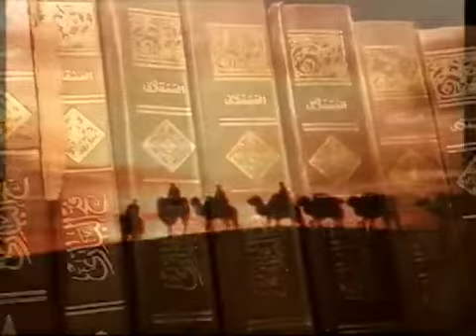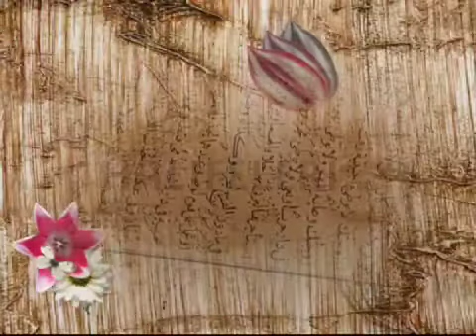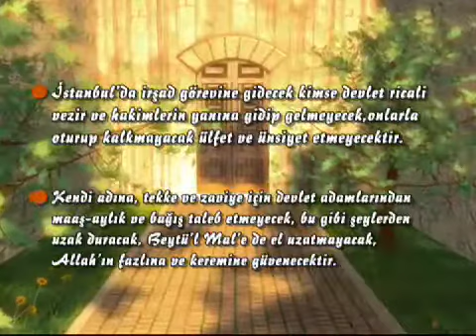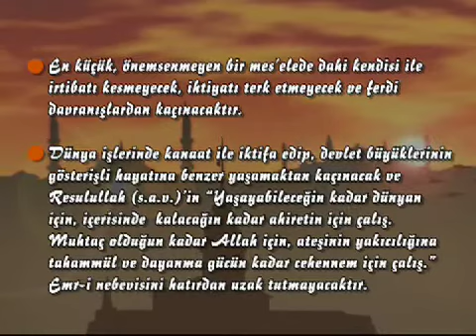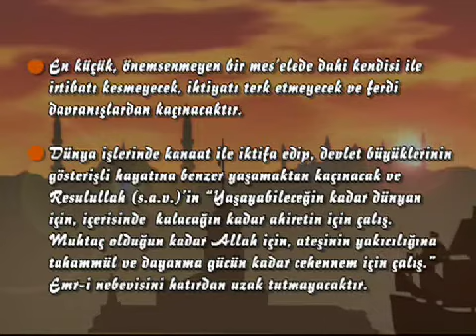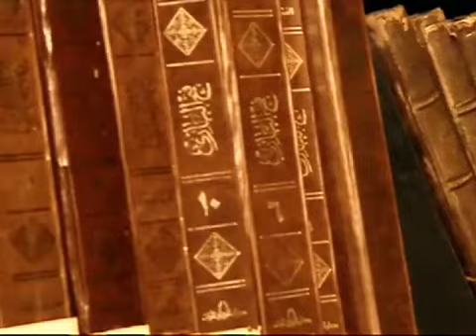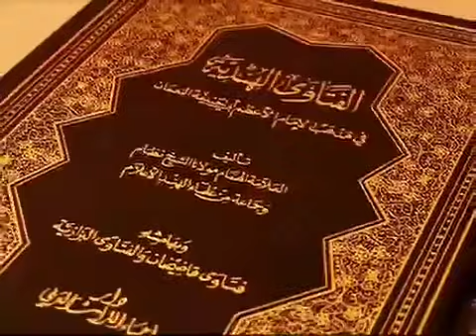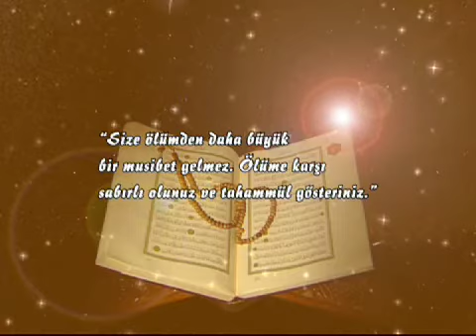Mevlana Halid i Bağdadi Hz Küre TV